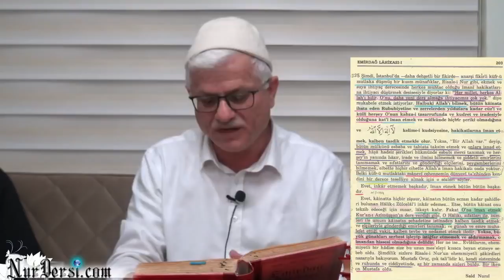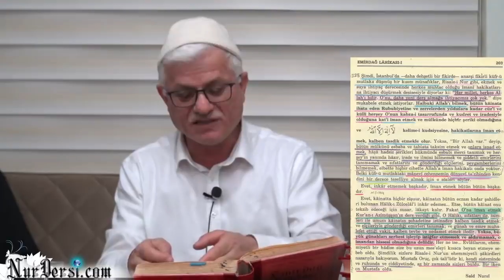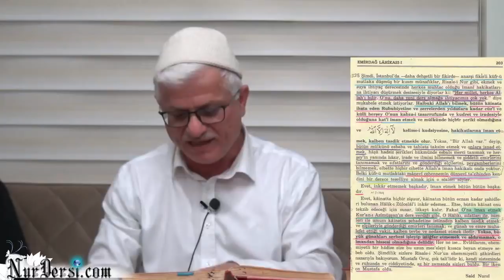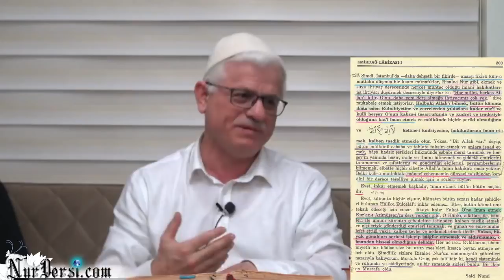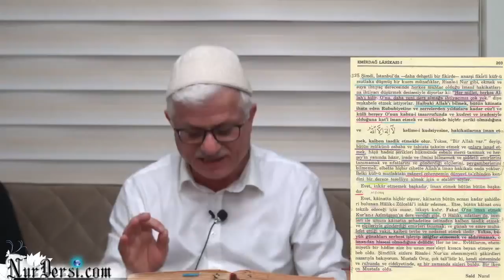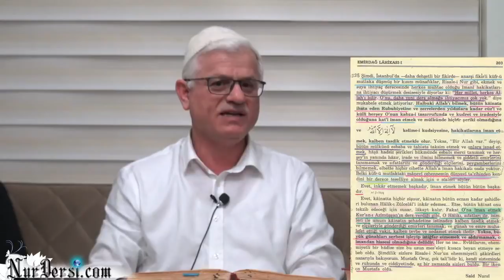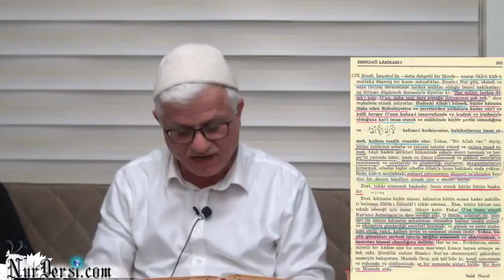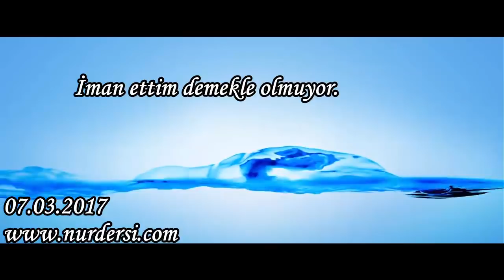İman ettim demekle olmuyor.